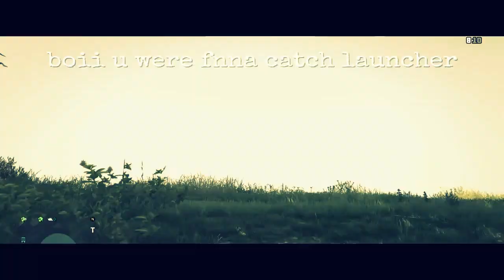GunLord vs OTG1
This niggaz thought they the shit but hell was upon em every day